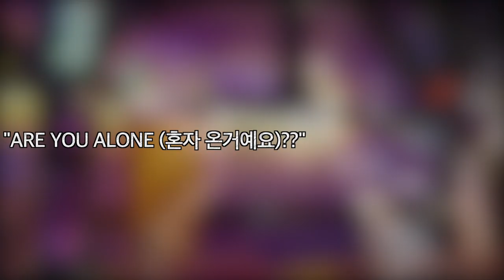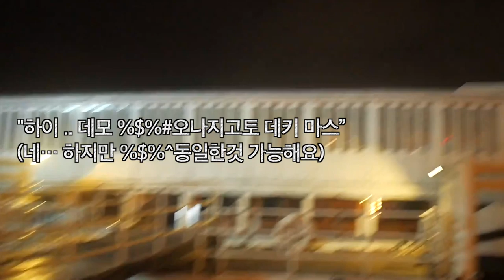걸어서 태국속으로, 나에게 관심보인 방콕의 여장남자와 이뤄질 수 없는 슬픈 로맨스 [Minos Studio]